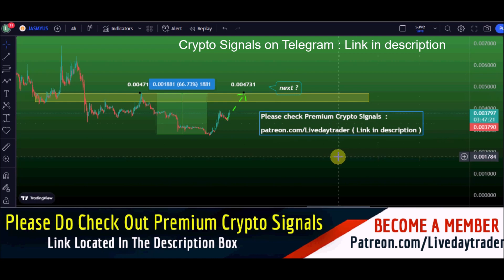Jasmy price prediction, 68% profit | Crypto crash | Crypto News 7 January 2023